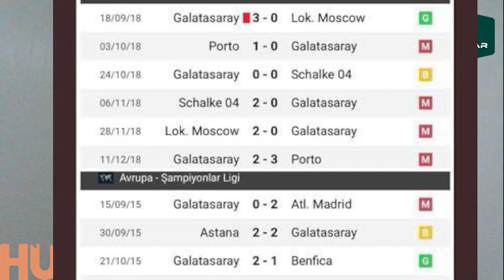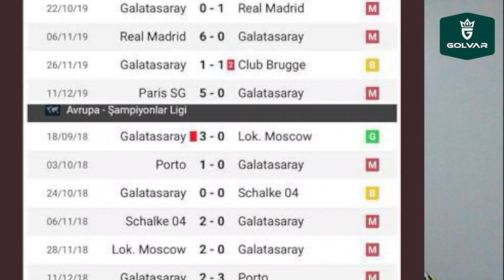SONDAKİKA Eden Hazard ve Lucas Moura Adım Adım Fenerbahçe'ye! İşte Detaylar...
Gustavo Henrique'de maaş sıkıntısı!
Bruma, Portekiz Milli Takımı'nın geniş havuzunda!
Fenerbahçe, Lucas Moura'dan vazgeçmiyor!
Fenerbahçe'ye Eden Hazard önerisi

Fenerbahçe, Lucas Moura, Hakim Ziyech, Eden Hazard, Roland Sallai, Crespo, Jorge Jesus,
Gustavo Henrique, Samet Akaydın, Giresunspor, Fatih Karagümrük, Trabzonspor, Abdullah Avcı,
Başakşehir, Beşiktaş, Flamengo, Bruma, Di Maria, Galatasaray, Milan, Icardi, Zaniolo,
Kerem Aktürkoğlu, Sergen Yalçın,